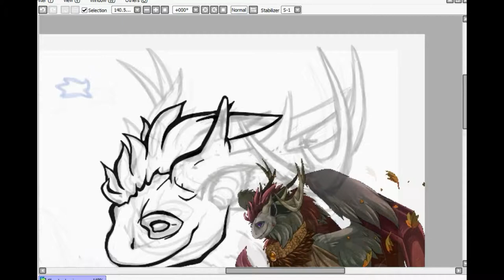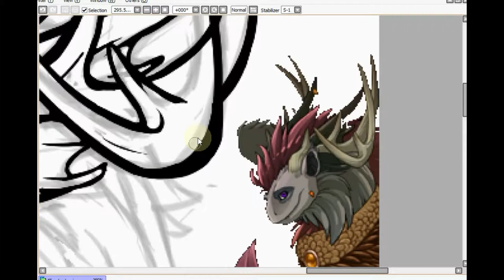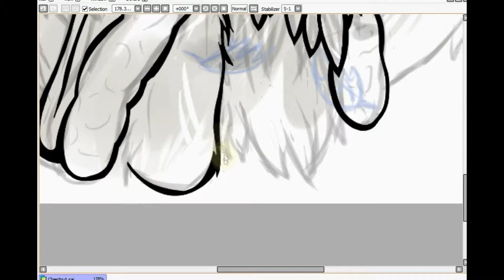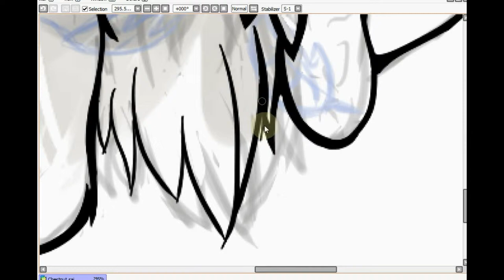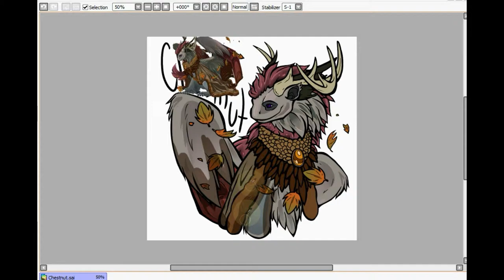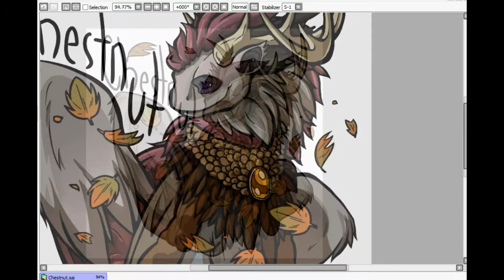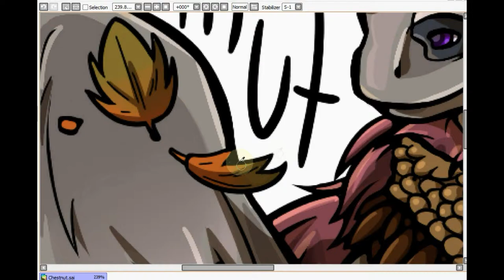Drawing Time-Lapse: Chestnut (Flight Rising)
Decided to record my Flight Rising commissions. Got to draw this lovely Tundra here.

Song: Algebrail Voltaic by Brian Ales
Drawing Program: Paint Tool Sai
Tablet: Wacom Bamboo
Recording Program: CamStudio
Editing Program: VideoPad